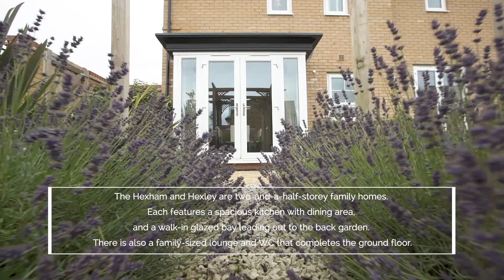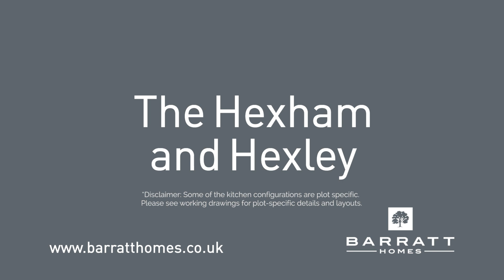The Hexham/Hexley | Barratt Homes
Our Popular Hexham/Hexley house type - A spacious 4 bedroom home ideal or growing families.